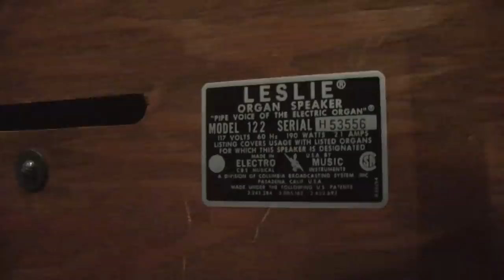Mastodon - The Making of Crack The Skye | Part 4